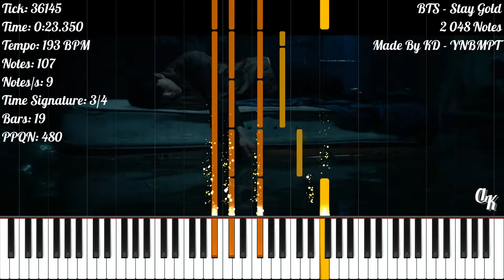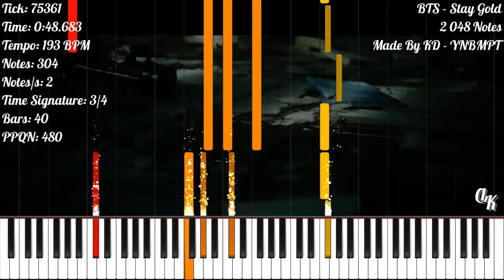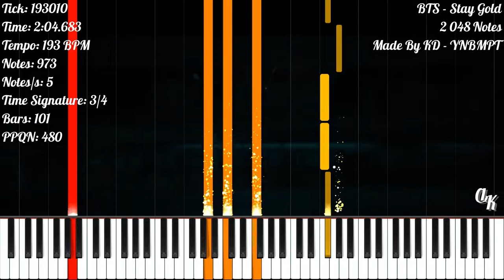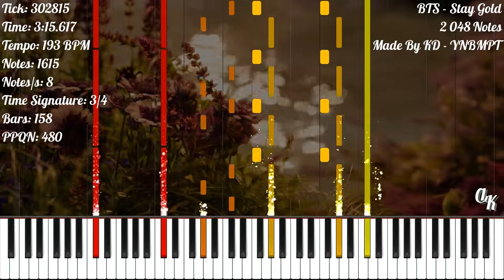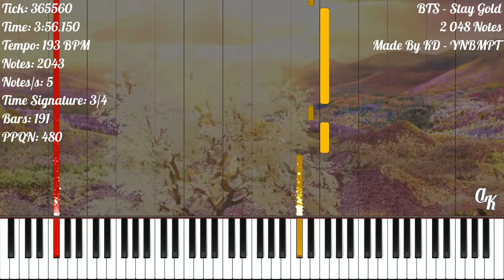[Piano Cover] BTS - Stay Gold | 2 048 Notes | KD - YNBMPT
End The Last Day Of June With A Song...

[0:43 - 0:48] In This Part, I Have Referenced From The Channel "Piano Hits! [Pandapiano]"

★‡ MIDI INFORMATION ‡★

MIDI Name: [KD] BTS - Stay Gold
MIDI Size: 18.12 KB
Made By: KD - YNBMPT
Notes: 2 048
Time Signature: 3/4
Bars: 257
Tracks: 4
Tempo: 193.5 BPM
PPQN: 480

★‡ VIDEO INFORMATION ‡★

MIDI Player: Zenith MIDI
Zenith Pack: Synthesia X (Made By MBMS & Arduano)
Audio Renderer: Keppy's MIDI Converter
Notes Counter: Keppy's Counter Generator
Video Editor: Shotcut
Video Resolution: 1080p60
Video Size: 351.03 MB

★‡ SOUNDFONT ‡★

Soundfont Used: LSPModel Full Grand [Yamaha P120]
Soundfont Author: Lyzen's Piano
Download Soundfont: At Lyzen's Discord Server

★‡ DEVICE INFORMATION ‡★

CPU: 11th Gen Intel(R) Core(TM) i3-1115G4 @ 3.00GHz
GPU: Intel UHD Graphics
Operating System: Windows 11 Home Single Language
RAM: 4 GB DDR4 3200 MHz
Memory: 512 GB SSD NVMe PCIe

★‡ SUPPORT ‡★

★‡ HASHTAGS ‡★

★‡ COPYRIGHT ‡★